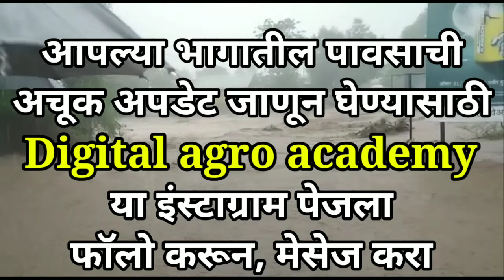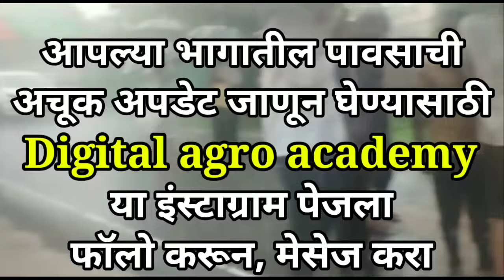Part-2111- उद्या राज्यातील या भागांत जोरदार पाऊस होणार...|| अनेक भागांत जोरदार गारपीटही होणार...